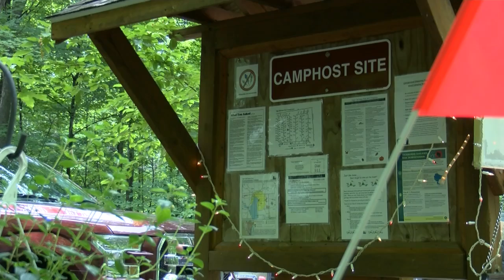State Parks Staffing Shortages